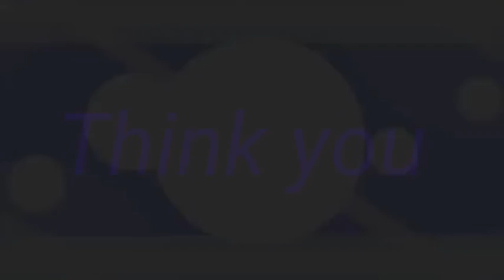Feel Good -Meme [Big collab]